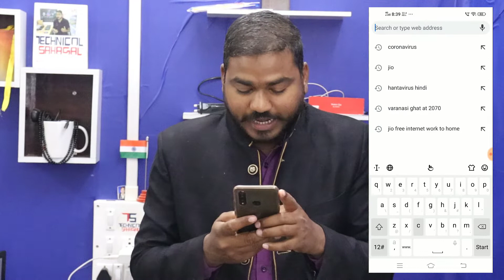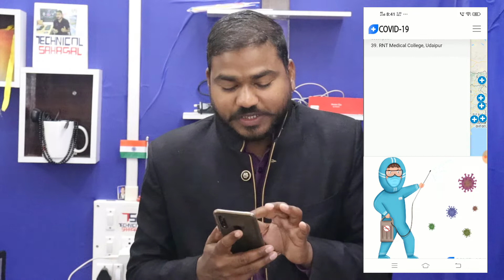Latest Data on Corona Virus or Covid 19?कोरोना वायरस का डेटा कैसे देखते हैं? Coronavirus Update